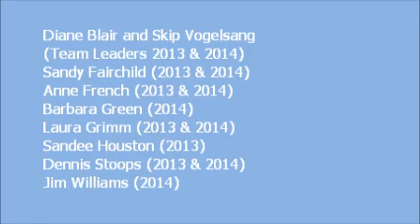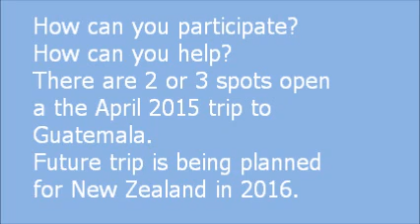Pictures slideshow of Guatemala Habitat Trip 2014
Picture slideshow from a Habitat mission trip to Guatemala to build homes and cooking stoves. The participants include a members of St. Christopher's.